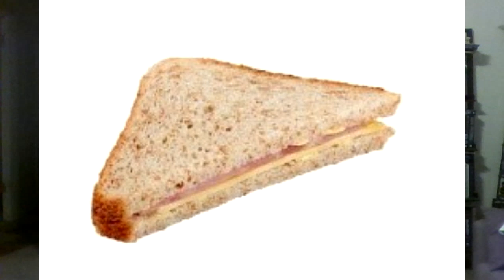WWE RAW Review 09/30/2019, A new beginning of PYRO and a bad day for RUSEV?!